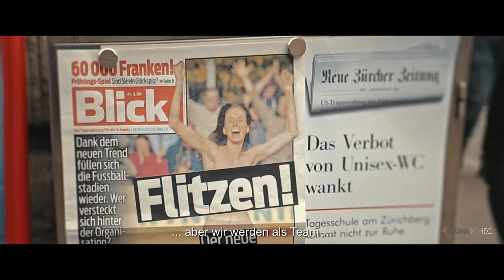FLITZER Trailer German Deutsch (2017)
Unter der Regie von Peter Luisi ist „Flitzer“ eine warmherzige, im wahrsten Sinne des Wortes, temporeiche Komödie über den braven Deutschlehrer Baltasar Näf, der für seinen großen Traum alles auf eine Karte setzt, das ganze Geld seiner Schule bei einer illegalen Sportwette verzockt und – verliert. Vor den Scherbenhaufen seiner irrationalen Tat wächst er über sich hinaus und schafft mit einem schrägen Team aus liebenswerten Chaoten das ganz große Ding.

Note | Flitzer german trailer courtesy of X Verleih AG. Bei einem Kauf ändert sich für euch nichts, aber ihr unterstützt dadurch unsere Arbeit. | KinoCheck®